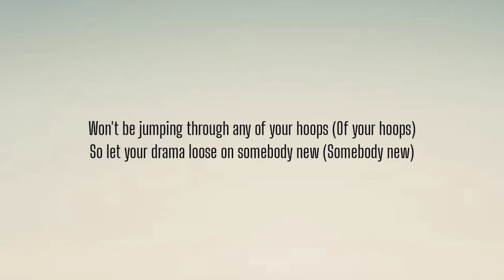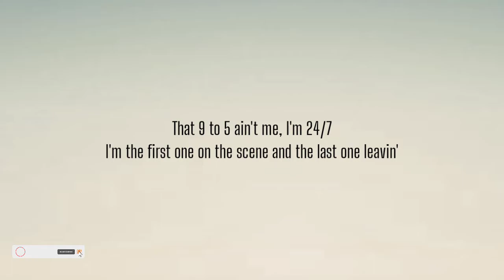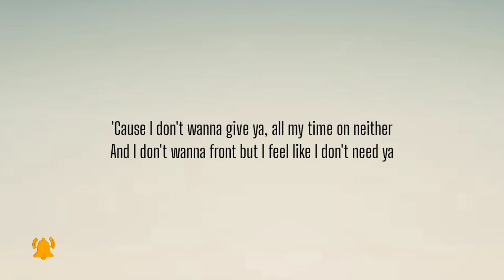MAE MULLER - LEAVE IT OUT ( LYRICS )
Nobody make a move, not until I say so (Ayy)
If you were in my shoes, couldn't take the pressure (Ayy)
I'm too high for you, my heels too high for you (Oh, na, na, na, na, na)
Yeah, I'm just bopping through wearing my Jimmy Choos (Choos, Choos)
You say, "Give me a break", take a long vacation
I'm just back from LA, boy, I'm suffocating
Won't be jumping through any of your hoops (Of your hoops)
So let your drama loose on somebody new (Somebody new)

I ain't no sucker, don't butter me up
No, that sugar don't work, don't try it
I ain't your mother, I couldn't care less
No I couldn't care less

So leave it ou-ou-ou-ou-ou-ou-out
Hush your mou-ou-ou-ou-outh
'Cause I don't wanna give ya, all my time on neither
And I don't wanna front but I feel like I don't need ya
Leave it ou-ou-ou-ou-out
Not trying to be mean, yeah, I know you catching feelings
I don't wanna front, I'm just telling you you need to
Leave it out

That 9 to 5 ain't me, I'm 24/7
I'm the first one on the scene and the last one leavin'
I'm a busy bee, busy makin' P (Oh, I'm so busy)
No, you are not my G and never used to be (Nope)

Hush your mou-ou-ou-ou-outh
Leave it ou-ou-ou-ou-out
Leave it out

Hush your mou-ou-ou-ou-outh
Leave it ou-ou-ou-ou-out
Leave it out